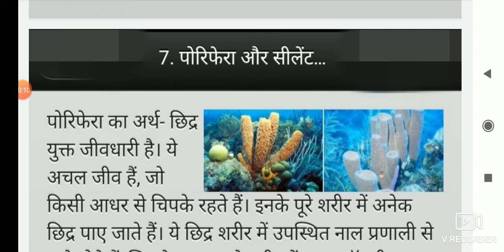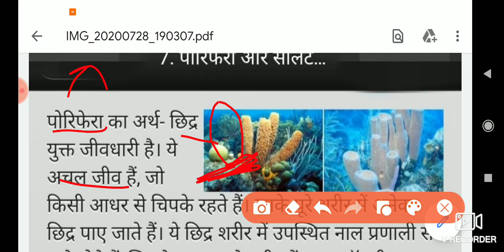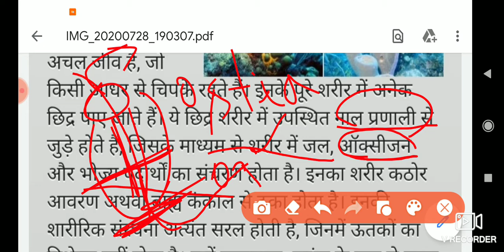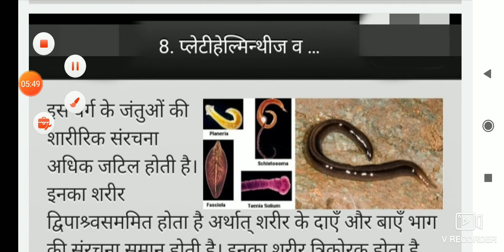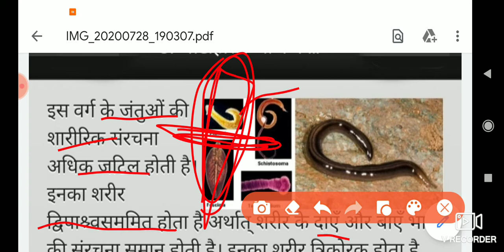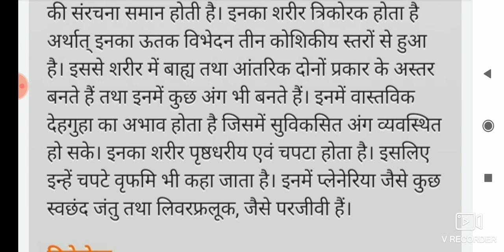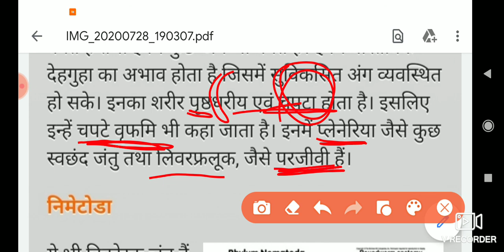Phylum - Porifera (class 9th)